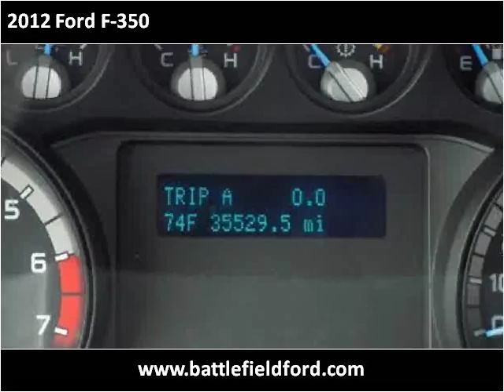2012 Ford F-350 Used Cars Manassas VA